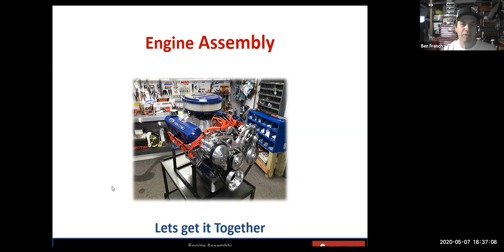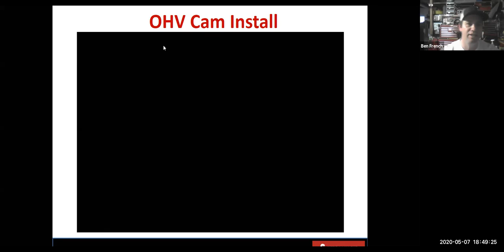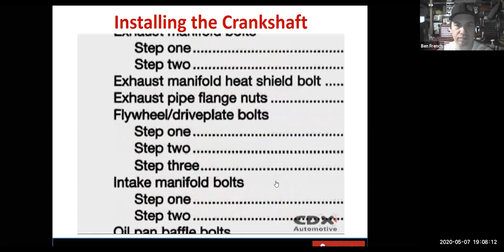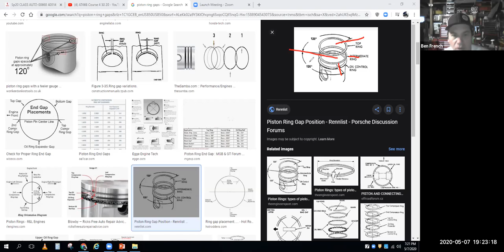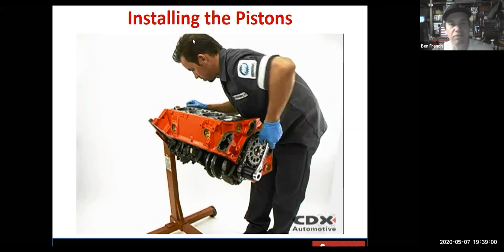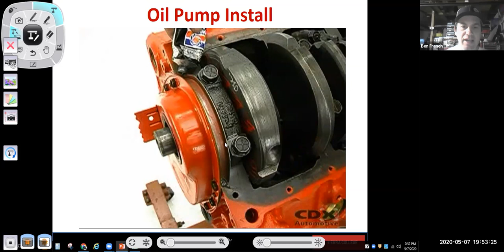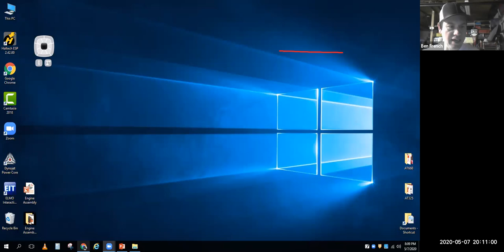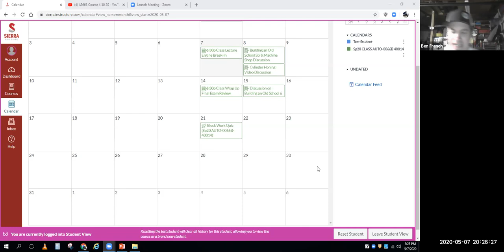5-7-2020 AT66B Class Engine Assembly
This class discussion reviews the assembly process installing the camshaft, crankshaft pistons and rods.